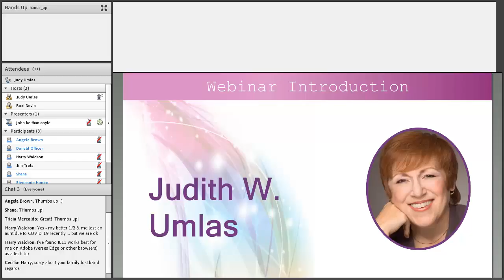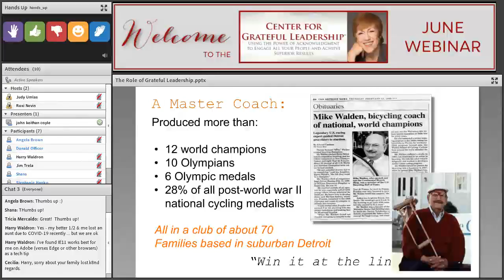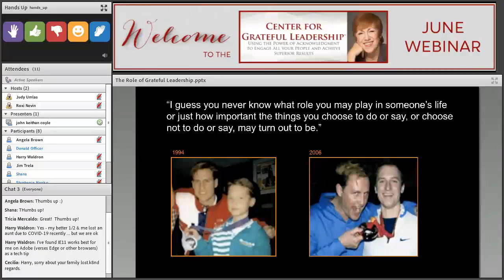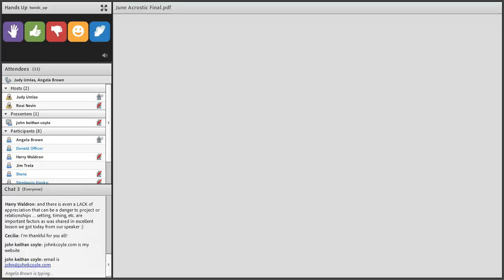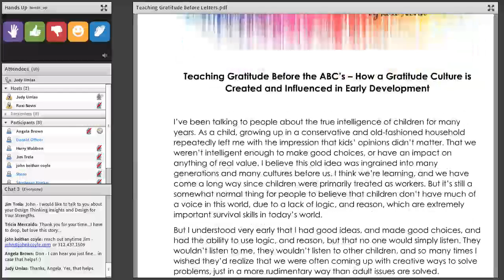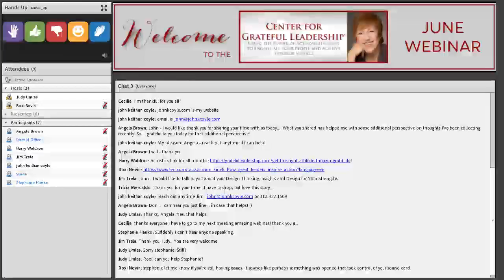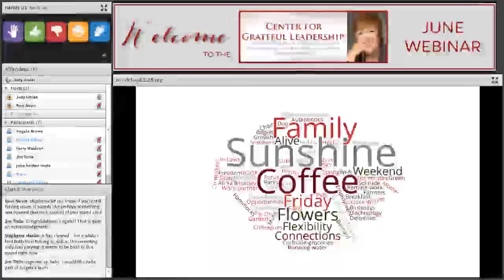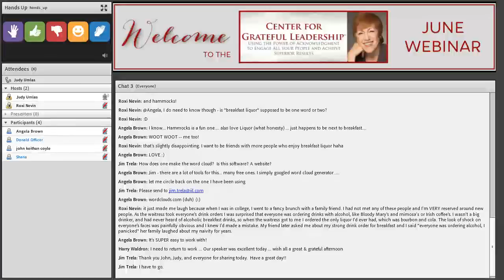CGL June 2020 Webinar - The Role of Grateful Leadership in Achieving Peak Performance and Beyond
“The Role of Grateful Leadership in Achieving Peak Performance and Beyond.”

The timely expression of gratitude can have life-changing impacts. John K. Coyle, former head of innovation for a Fortune 500 company and Olympic silver medalist will share breakthroughs he achieved as a result of leadership lessons learned from the expression of gratitude!
with guest presenter John K. Coyle